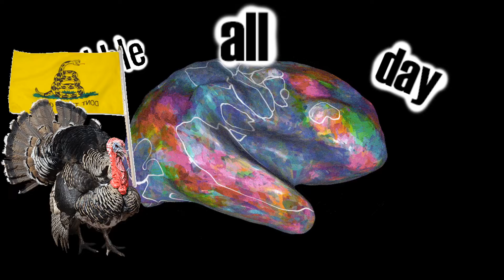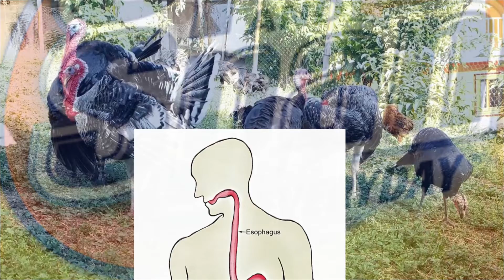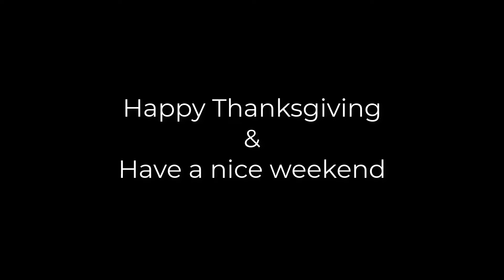Talk Turkey Music Video (Test)